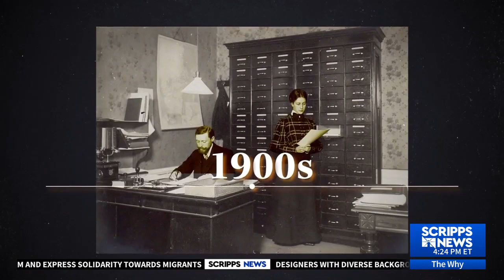Why are office dress codes changing?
Wardrobe stylist Jessica Cadmus believes the shift had a bit to do with talent retention.  "A lot of the tech firms were snapping up all the sort of most prominent talent. And something that was very appealing to folks was a relaxed atmosphere, like a casual dress code," Cadmus said.